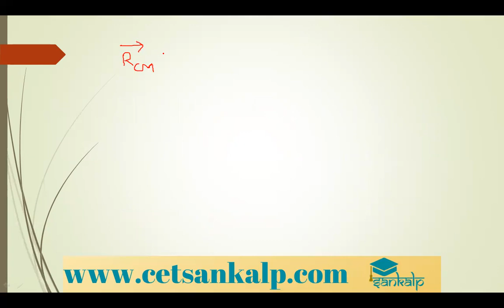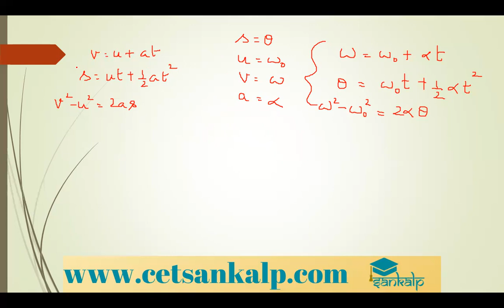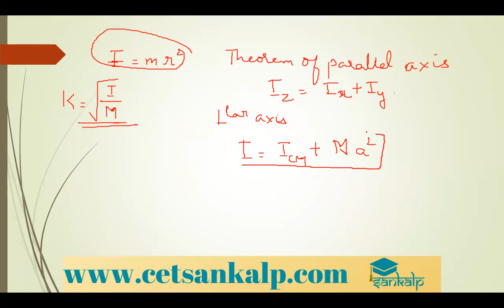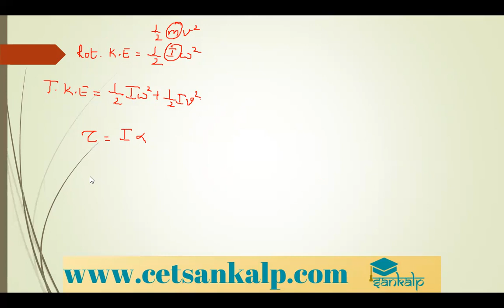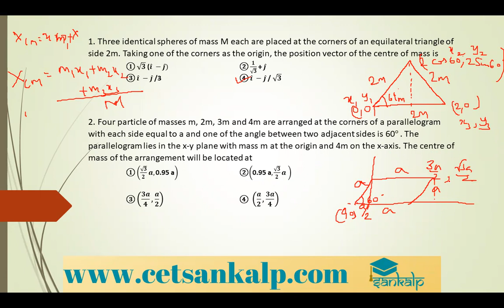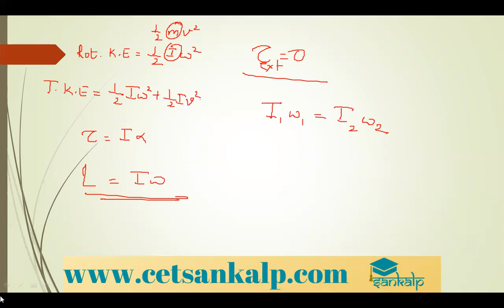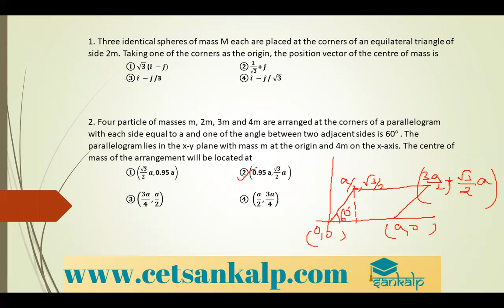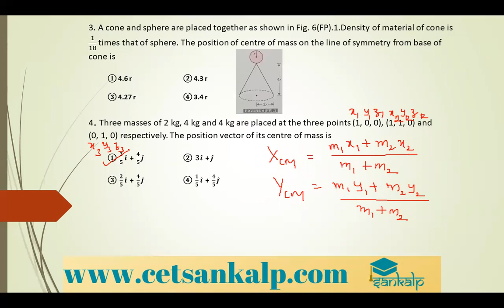System of particles and Rotational motion | PHYSICS | SANKALP | CLASS 1 | MCQ'S